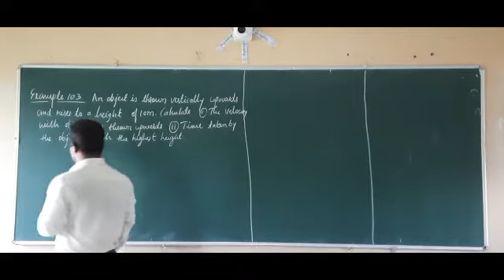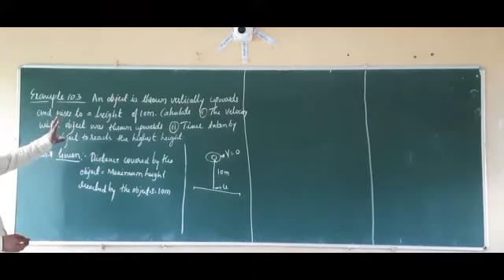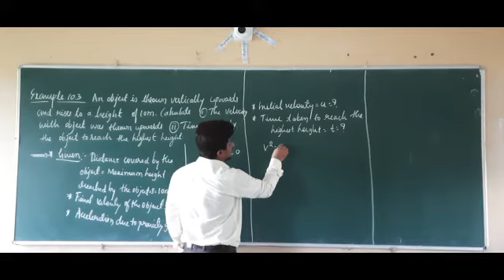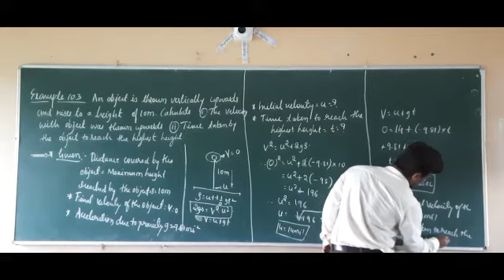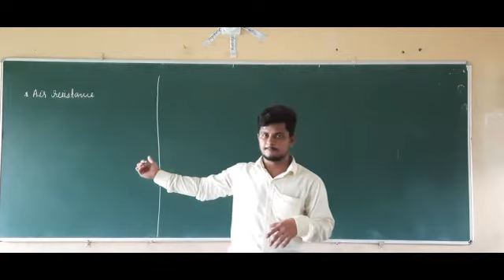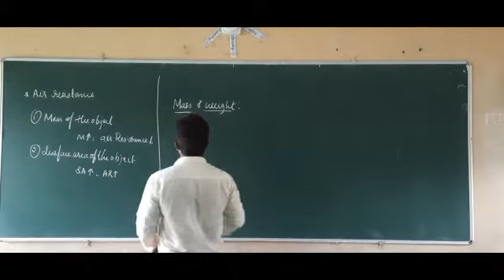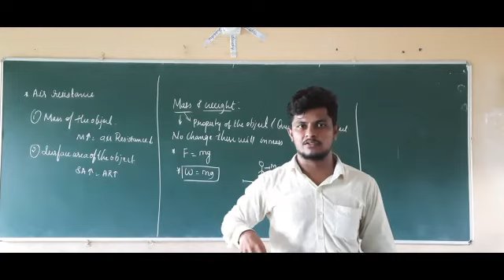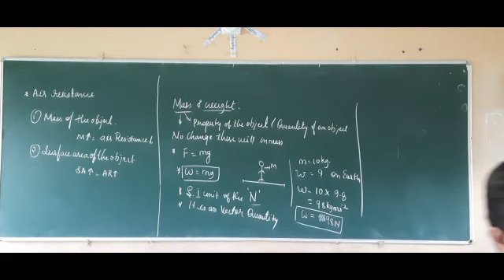Class 9 Science chapter 10 .4 Gravitation mass & weight